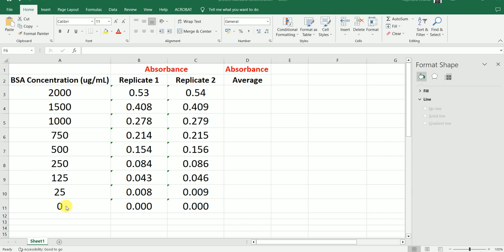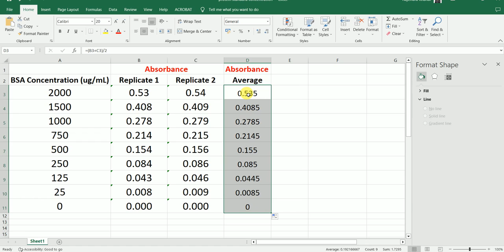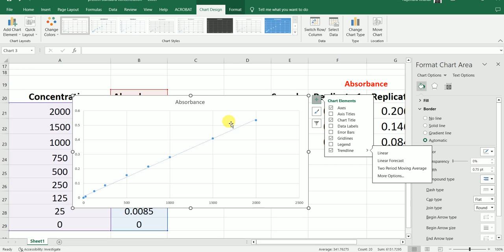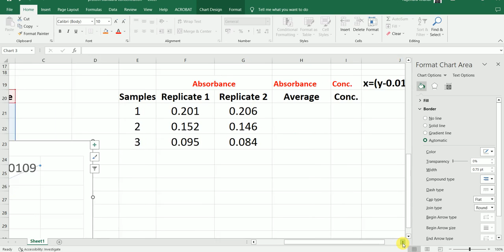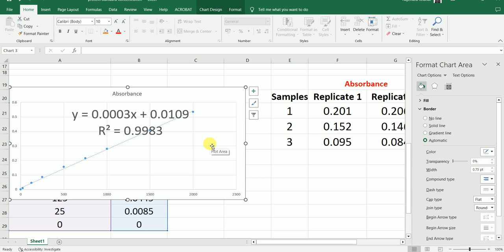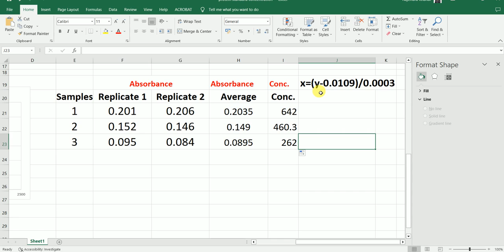How to Calculate Protein Concentration of Unknown Sample from Standard Curve in Excel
In this video, we demonstrate step-by-step how to calculate the protein concentration of unknown samples using a standard curve prepared using absorbance and concentration in Excel. We use the BCA protein assay as an example to illustrate the process. By the end of this video, you will have a clear understanding of how to calculate protein concentration using a standard curve in Excel, which is a fundamental technique in protein biochemistry such as western blot and other applications.

Biology Lectures is a research organization with the mission of providing free, world-class education for anyone, anywhere. We offer quizzes, questions, instructional videos, and articles on a range of academic subjects, including biology, microbiology, pharmacology, bioinformatics, immunology, biochemistry, anatomy and physiology, and many more.